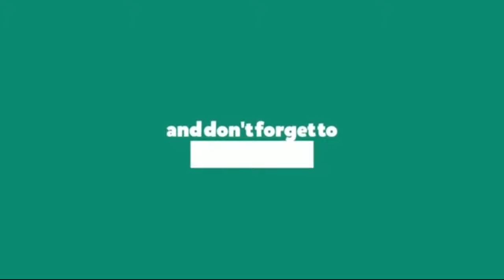Troll | Trailer Reaction | Apurba | Tasnia Farin | Shatabdi Wadud | Rashed Mamun Apu | Sanjoy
Presenting Bengali Official Trailer Reaction from upcoming Cinematic Originals "Troll" Directed by Sanjoy Somadder and produced by Turn. Star Cast Apurba,Tasnia Farin,Shatabdi Wadud,Rashed Mamun Apu,Sanjoy Somadder. Cinematic Originals: Troll Director: Sanjoy Somadder Star Cast: Apurba,Tasnia Farin,Shatabdi Wadud,Rashed Mamun Apu. Produced By Turn Communications